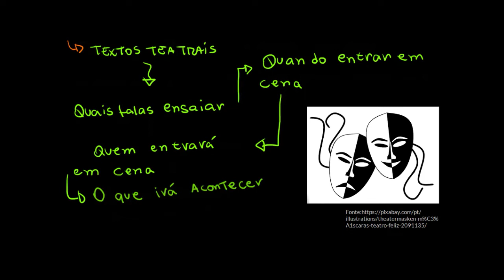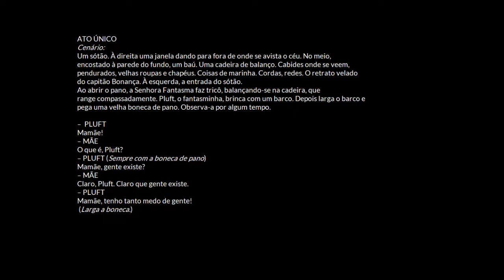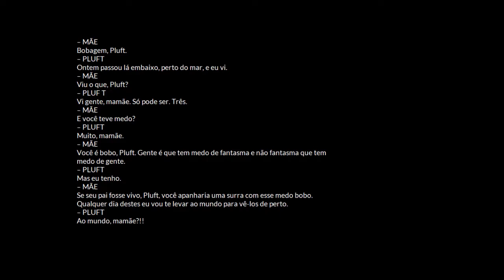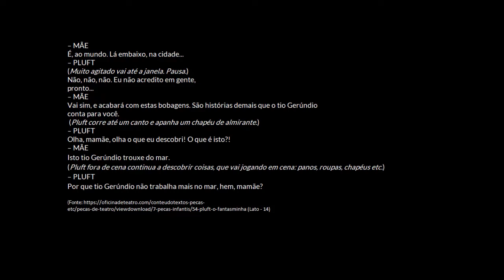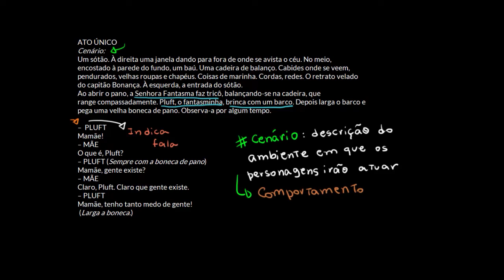Como representar um texto teatral?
Nesta videoaula, apresentamos informações sobre textos dramáticos e orientações sobre como representar cenas dramáticas.